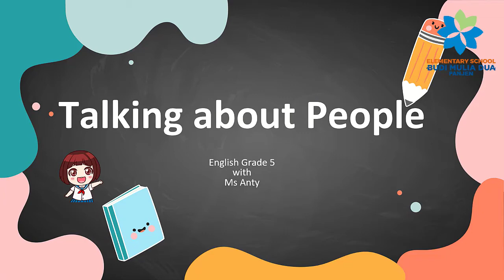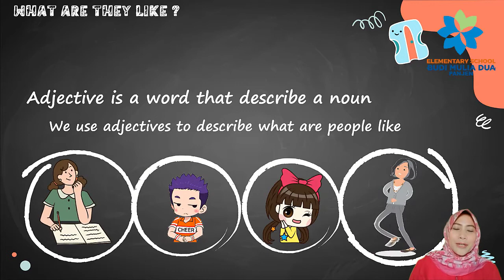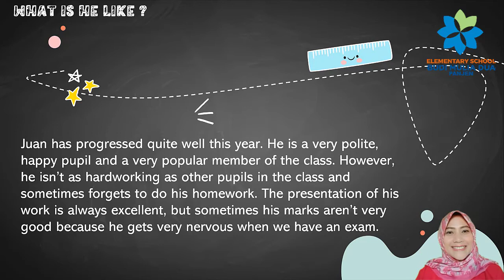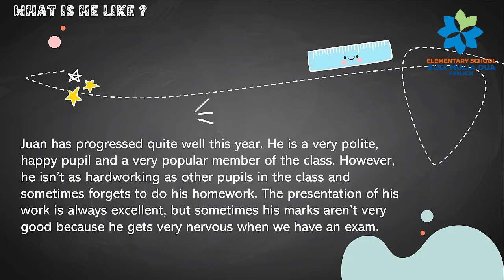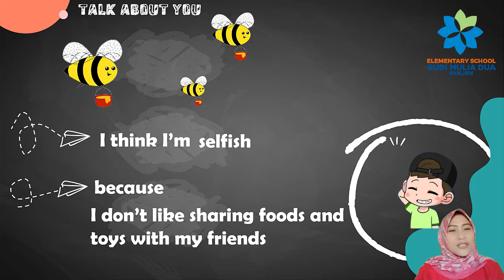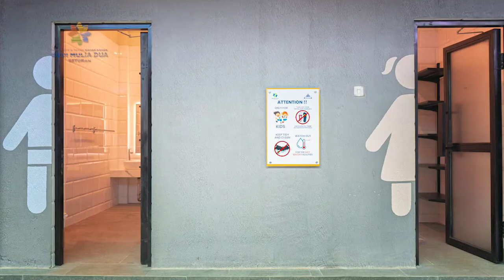TALKING ABOUT PEOPLE || ENGLISH GRADE 5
English with Ms. anti